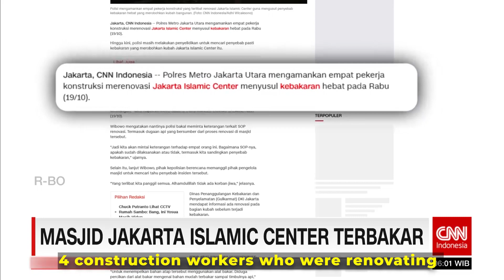Detik-Detik Kubah Masjid Islamic Center Ambruk Karena Kebakaran | Trans7 Global (20/10/22)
ANIMAL LIFE AT TRANS7 OFFICIAL GLOBAL.
PUBLISH EVERY SUNDAY & THURSDAY.
AT 14:00 PM GMT+7

Rabu sore warga Koja Jakarta Utara dikejutkan dengan kebakaran yang melanda masjid Jakarta Islamic Center
besarnya kobaran api membuat kubah masjid akhirnya ambruk
informasi yang diterima kebakaran terjadi saat pekerja bangunan yang sedang melakukan renovasi ingin memasang triplek atap kuba masjid.
para pekerja kemudian melelehkan waterproofing aspal atau aspal gulung menggunakan alat bakar

percikan dari alat bakar itulah yang menyebabkan timbulnya api
saat kita membakar membran, ada percikan api yang keluar
bakar apa bang?
membran,
aspal gulung

rabu petang pejabat Gubernur DKI Jakarta Heru Budi Hartono datang ke lokasi kebakaran heru memastikan objek yang terbakar hanya kubah masjid
saya ngecek barusan
tapi penyebab dan akibatnya
nanti penyebab-penyebabnya masih diteliti oleh Kapolres
objek yang terbakar apa pak?
hanya kubah
setelah berkobar sekitar 2 jam api akhirnya padam
sekitar 21 mobil pemadam kebakaran dikerahkan ke lokasi untuk proses pemadaman

pemadam kebakaran sampai saat ini juga sudah menyelesaikan tugasnya untuk memadamkan kubah Masjid Islamic Center Jakarta yang pada pukul 3 sore tadi terbakar dan sudah dilakukan pendinginan dan diperkirakan tidak ada korban jiwa

Polres metro Jakarta Utara telah mengamankan 4 pekerja konstruksi yang merenovasi Jakarta Islamic Center untuk mencari penyebab pasti kebakaran.
tim liputan cnn indonesia

Wednesday afternoon, residents of North Jakarta Koja were shocked by the fire that hit the Jakarta Islamic Center mosque.
The magnitude of the fire made the dome of the mosque finally collapsed.
According to information received, the fire occurred when construction workers who were carrying out renovations want to install the roof of the mosque's dome.
the workers then melt the asphalt or rolled asphalt waterproofing using a burner.

The spark from the burner is what causes the fire
when we burn the membrane.
there's a spark coming out
what do you burn?
membrane,
roll asphalt.

Wednesday evening, Jakarta Governor Heru Budi Hartono came to the location of the fire.
Heru ensured that the only object that burned was the dome of the mosque.

I just checked.
but cause and effect.
Later the causes are still being investigated by the Chief of Police.
What's the object that's burning, sir?
only dome.

After burning for about 2 hours the fire was finally extinguished.
Around 21 fire engines were dispatched to the site for the extinguishing process.

The fire brigade has so far completed its task of extinguishing the dome of the Jakarta Islamic Center Mosque which caught fire at 3 o'clock this afternoon and has been cooled down and no casualties are expected.

The North Jakarta metro police have arrested 4 construction workers who were renovating the Jakarta Islamic Center to find the exact cause of the fire.
cnn indonesia coverage team